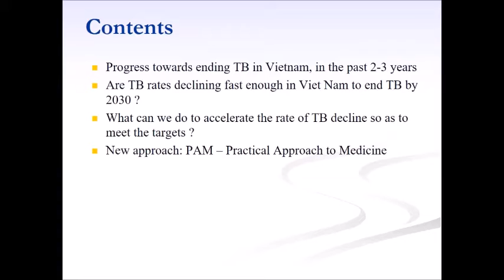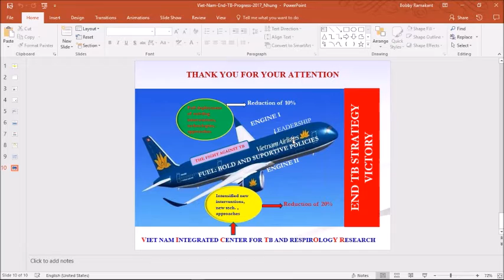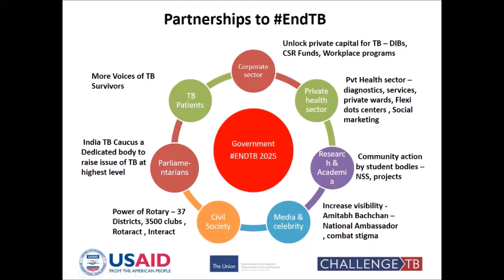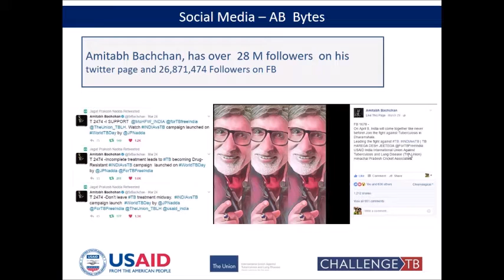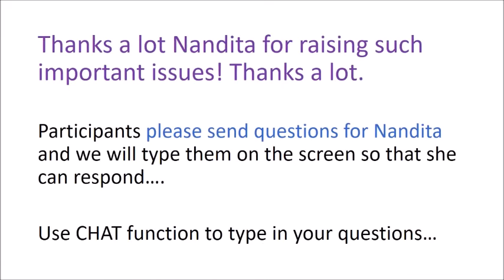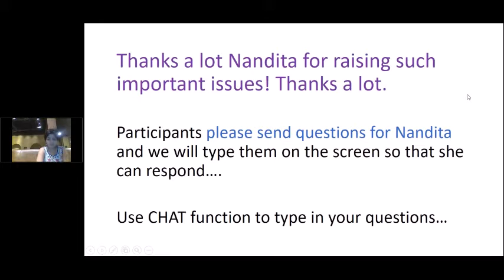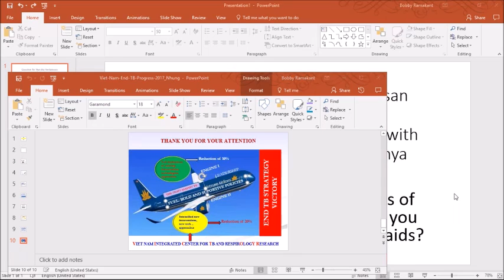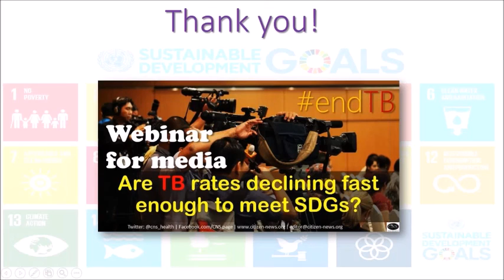[Webinar] Are TB rates declining fast enough to meet SDGs?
This is the recording of the webinar on 25th July 2017 exploring if TB rates are declining fast enough to meet SDGs and end TB by 2030 - and - how to accelerate progress towards ending TB.

PANELISTS included:

* Dr NGUYEN VIET NHUNG, Director of National Lung Hospital Viet Nam, and Manager of Vietnam National TB Programme; Member of WHO's Strategic and Technical Advisory Group for TB (STAG-TB); President of Vietnam Association against TB and Lung Diseases; Head of TB and Lung diseases, Ha Noi Medical University

* KAVITA AYYAGARI, Head (Advocacy, Communication and Strategic Partnerships), International Union Against TB and Lung Disease (The Union), South East Asia office

* NANDITA VENKATESAN, who works with The Economic Times and is a 2 time-intestinal TB survivor-cum- patient advocate from Mumbai (her recent TEDx talk: From sound to silence)

(Moderator) ASHOK RAMSARUP, award-winning senior journalist and former Senior Producer, SABC, Durban, South Africa

(Moderator) SHOBHA SHUKLA, Managing Editor, CNS

Thanks!